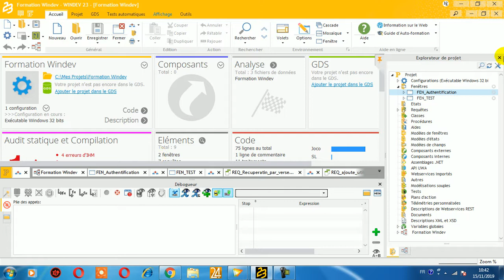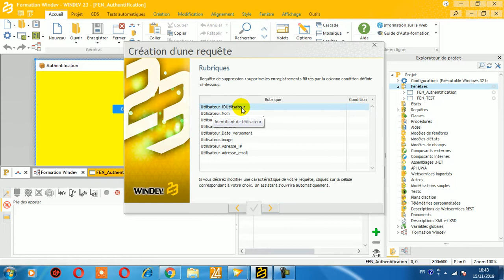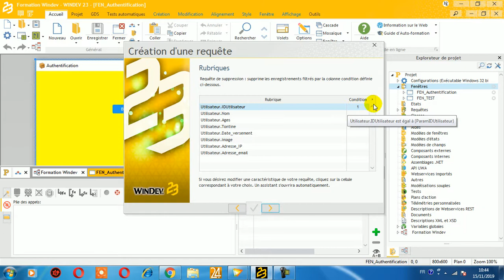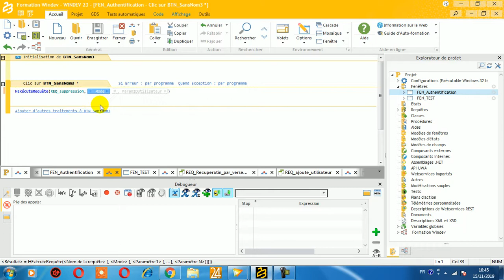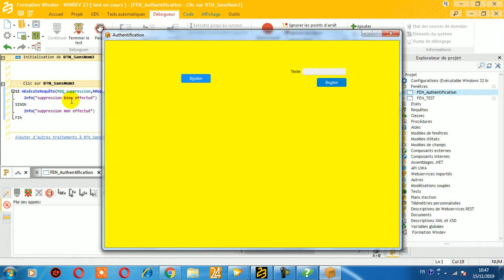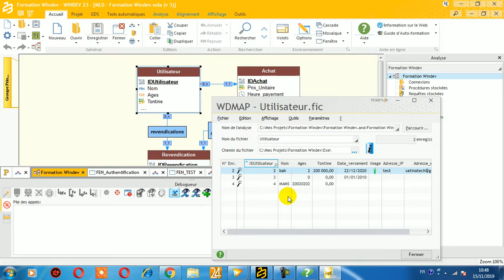Requette De Suppresion Windev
Satina Technologie est une entreprise Guinéenne privée basée sur le numérique.
Pour tous vos projets ou Développement informatique satina Technologie est la Solution